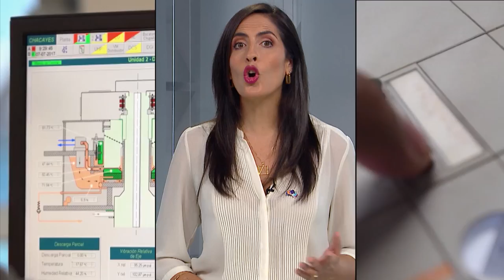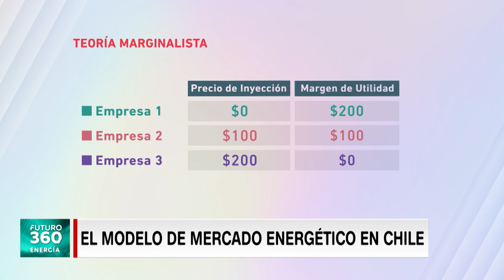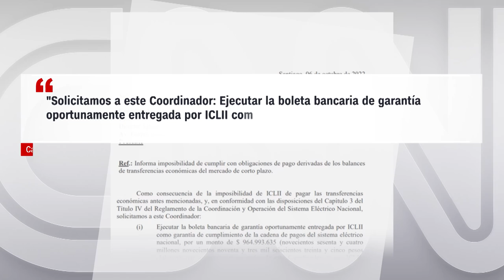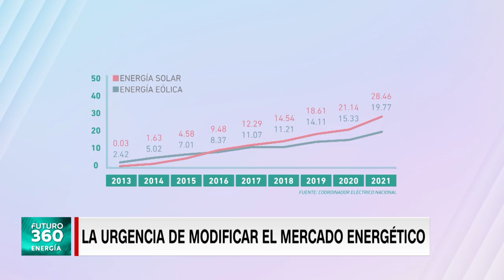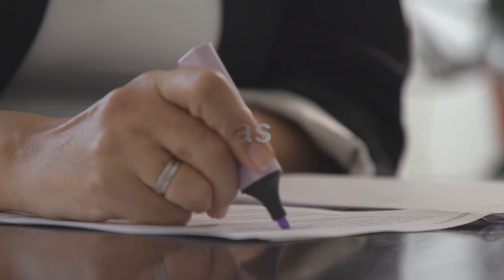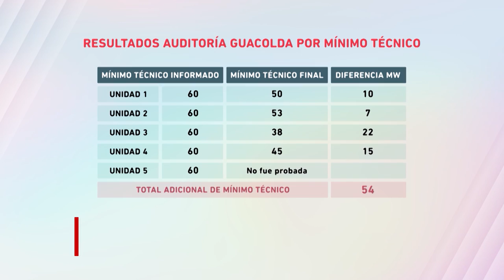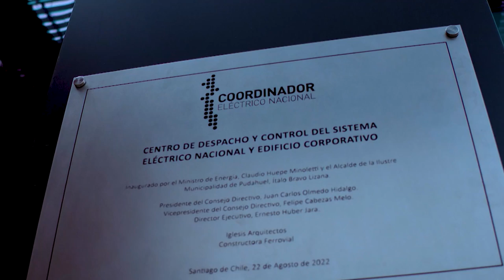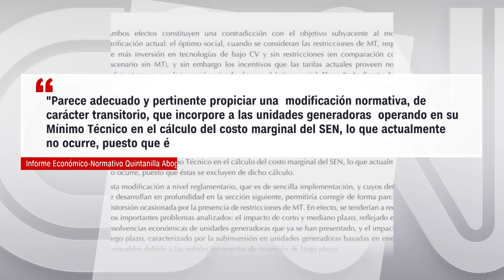¿Cómo funciona el mercado energético chileno? | Especial Energía | Futuro 360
En nuestro tercer capítulo especial de Futuro 360 abordamos las complejidades del sistema energético de Chile.

Con una serie de especialistas y autoridades, entre ellos, ministro Diego Pardow, Carlos Finat, Ana Lía Rojas, Rodrigo Castillo, Juan Carlos Olmedo, Nicola Borregaard, Jaime Toledo, Sara Larraín, Claudio Seebach y Rodrigo Moreno, indagamos en la dinámica que existe al interior del mercado de la energía en el país.